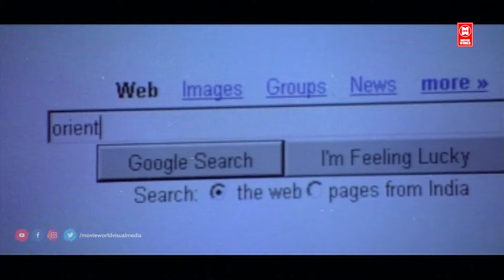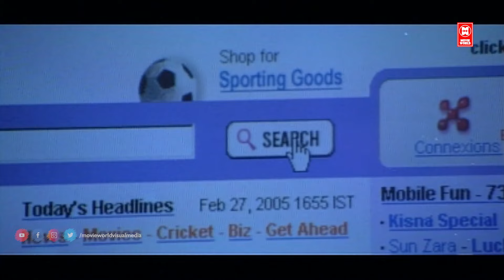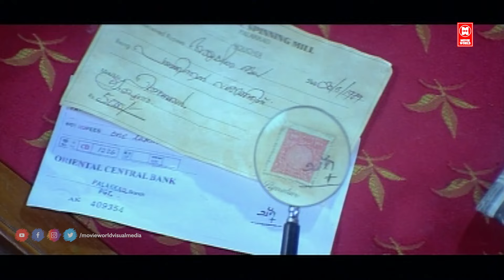ആ നായ ഇവിടുന്ന് ജീവനോടെ പോവരുത് | Thaskara Veeran Movie Scene | Mammootty Movie Scene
Movie                   Thaskaraveeran

Directed               by  Pramod Pappan

Story                    by Antony Eastman

Produced            by Vindhyan

Starring               Mammootty , Nayantara , Sheela ,Innocent , Rajan P. Dev
                             Siddique , Baburaj , Madhu  , Salim Kumar , Bheeman Raghu

|| ANTI-PIRACY WARNING ||

*COPYRIGHT PROTECTED*